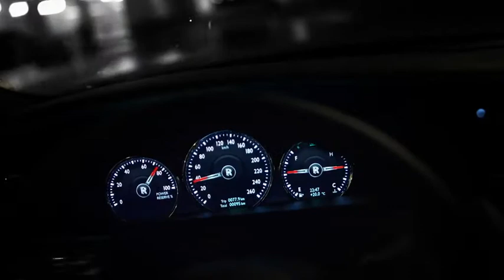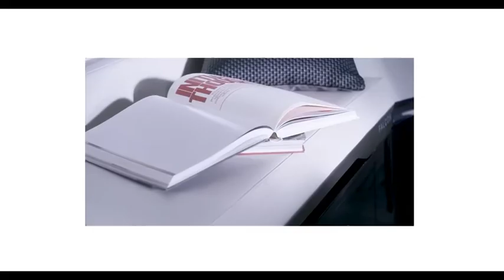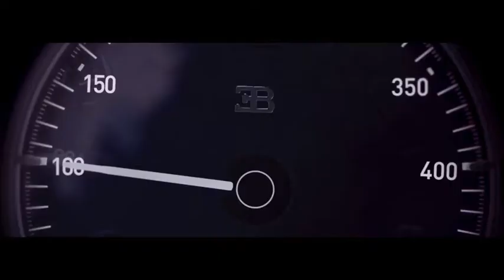BILLIONAIRE Luxury Lifestyle [2022 MOTIVATION] #26